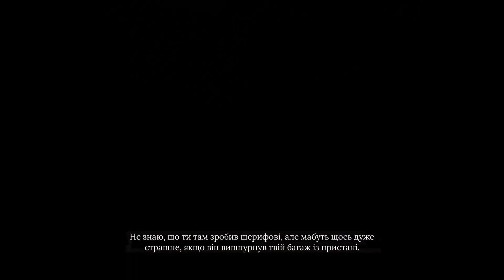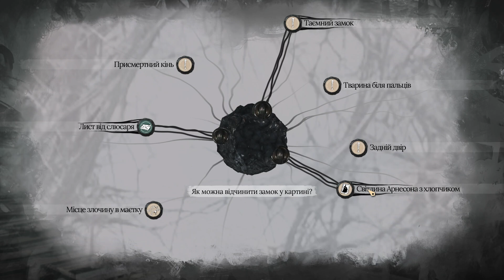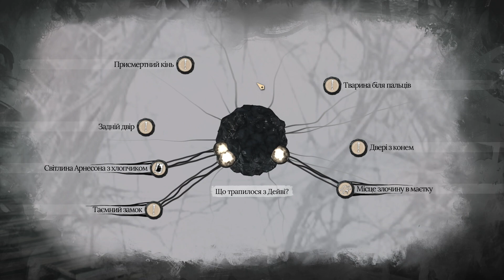ЖАХ НА ПОРОЗІ ➤ ПРОХОДЖЕННЯ УКРАЇНСЬКОЮ Sherlock Holmes: The Awakened #6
Проходження Sherlock Holmes: The Awakened. Приємного перегляду!

Став вподобайку та залишай коментар, хорошого дня)